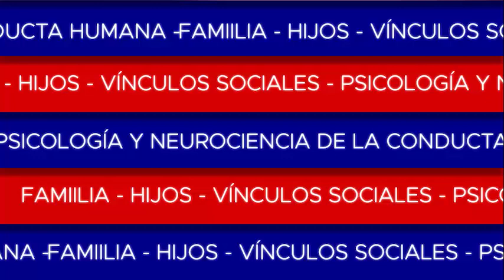Relaciones de pareja, divorcio y familia